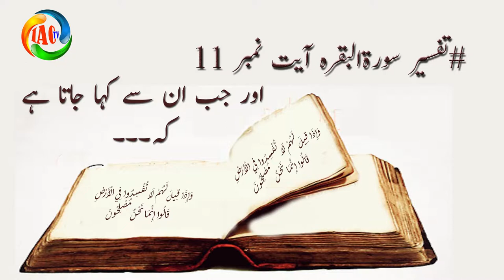darse quran aayat number 11/ munafiqeen fasaadi hen /munafiq fasadi hen momin nahi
اور جب ان سے کہا جاتا ہیکہ اللہ کی زمین پر فساد نہ پھیلاؤ تو وہ کہتے ہیں کہ اصل میں ہم ہی تو اصلاح کرنے والے ہیں جب منافقین سے کہا جاتا کہ زمین میں فساد نہ پھیلاؤ یعنی کفر و معاصی کا ارتکاب نہ کرو کافروں کے ساتھ دوستی نہ کرو مسلمانوں کے بھید انکے دشمنوں کو نہ دو اور کافروں کو مسلمانوں کے خلاف بھڑکا کر جنگ کی آگ نہ سلگاؤ تو کہتے کہ در اصل ہم ہی لوگ تو اصلاح کرنے والے ہیں کہ مسلمانوں اور کافروں کے ساتھ مدارات سے کام لیتے ہیں اور انکے درمیان اصلاح کرتے ہیں مسلمان کیا اصلاح کرینگے اسطرح انہوں نے قلب حقیقت سے کام لیا زمین میں فساد پھیلایا اور ظاہر کیا انکا عمل فساد فی الارض نہی بلکہ اصلاح بین الناس ہے